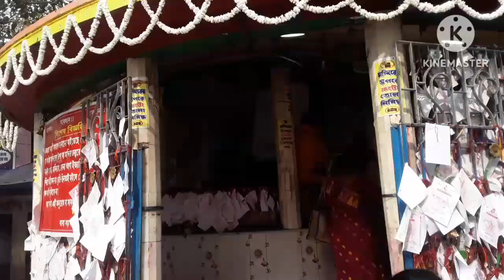26 জানুয়ারী, 2023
আজ সব।ই মিলে বড়ক।ছ।রি গেল।ম .#
My life style in the afternoon.# বড়কাছারি। #@Soumen/chandrani roy chatterjee kolkatta.